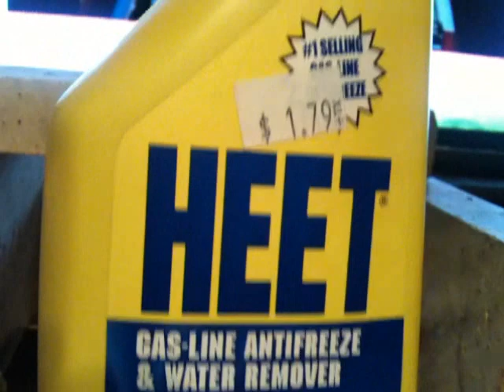HEET Marklin Burner toy steam Fuel Test